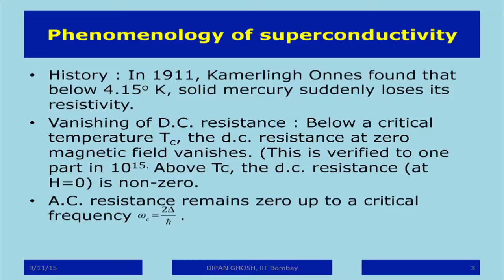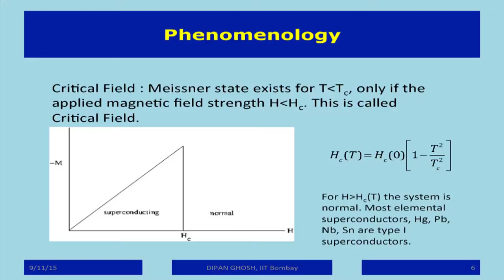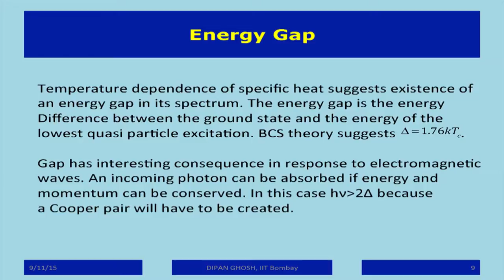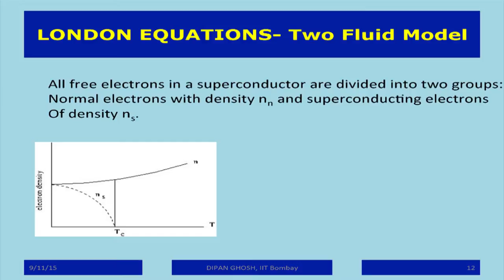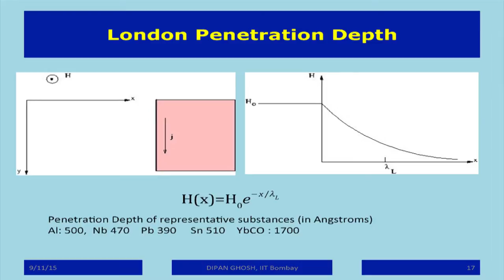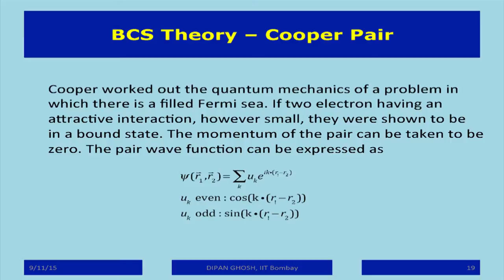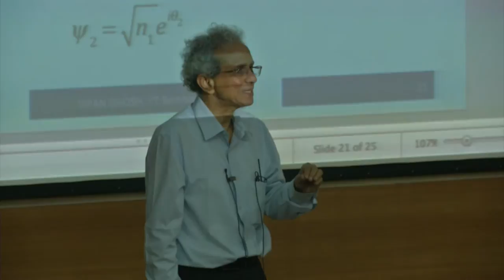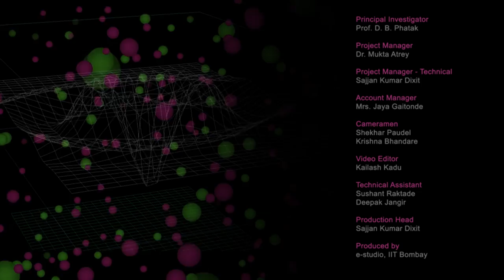EP C S15 Superconductivity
This is 15th session on Engineering Physics workshop arranged for Coordinators. It was delivered by Prof. Shiva Prasad  from IIT Bombay.

In this session he talked about phenomenology of superconductivity theory and quantum mechanics aspects of superconductivity.